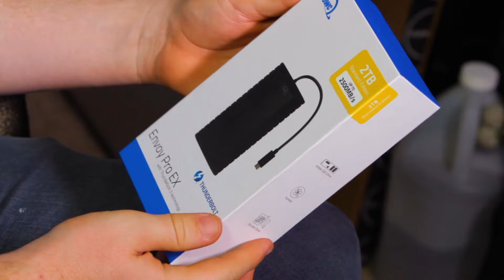THE BASH DOGS - Jam in the Van (Full Set Live in Los Angeles, CA 2022)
Hailing from Orange County, The Bash Dogs have stuck true to their roots of rock n roll ever since their 5th grade talent show. This power trio consists of brothers Nate (guitar and lead vocals) and Jeremy Barrett (drums), and groove master Nathan Schmok (bass and backup vocals). Growing up on the legendary classics: Zeppelin, The Doors, Hendrix, and The Beatles, The Bash Dogs have been able to produce a sound just as classic, infectious, and memorable. Writing heavy rock riffs with elements of surf, these boys aim to create a very raw, garage rock n roll sound that will drive their audience absolutely nuts. They make every show a party on the beach with everlasting dance pits and gnarly crowd surfs. “Dance parties are the best parties” as the band says confidently. The band’s dynamic expresses their authentic sound and it will lead them to success. What kinds of bands these days do guitar solos, bass solos, drum solos or even just jam in general? The Bash Dogs do and they will never stop jammin’.

Set List
00:00:00
00:00:18 - "Dog Days"
00:07:02 - "Who''s Your Daddy"
00:14:05 - "Disco Cowboy"

*** Credits ***
Artist: Nathan Graham
Mixing Engineer: Sean P Jones
Recording Engineer: Jack Higgins
Post Production: Adam Manspeaker Weiss
Director of Photography: Jack Higgins & Wolf Ramirez
Camera: Wolf Ramirez